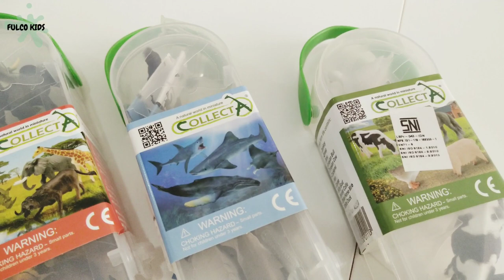Review CollectA Mini Animal Figures Ide Aktivitas Anak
Review CollectA Mini Animal Figures

rekomendasi dari mommy Darren @darrensdiary